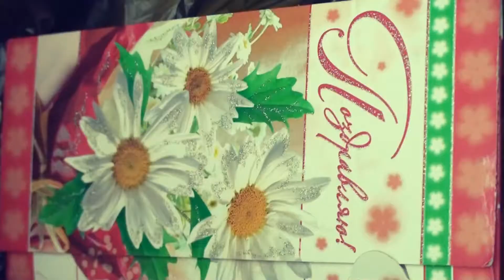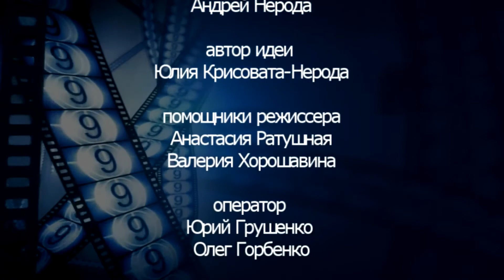Фільм "Супер Свято"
Перший фільм, у якому всі актори діти. Його унікальність в тому, що всі діти  грають дорослих. Такий собі світ дорослих – дітей. Неймовірний сюжет для усієї родини: тут є все: і кохання, і гумор, і цікаві повороти долі…

Актори:
Анастасія Брагар
Анастасія Ратушна
Ангеліна Васильева
Андрій Христо
Арина Баранова
Ариша Каленюк
Артем Волчан
Артем Харламов
Валерія Хорошавіна
Вероніка Братачкина
Віктория Буток
Влад Бабічев
Влад Борщевський
Дар’я Донцова
Дар’я Попова
Наташа Дохнова
Олександра Купрасова
Семен Морозов
Софія Тамурова